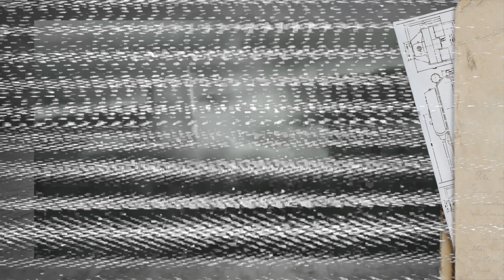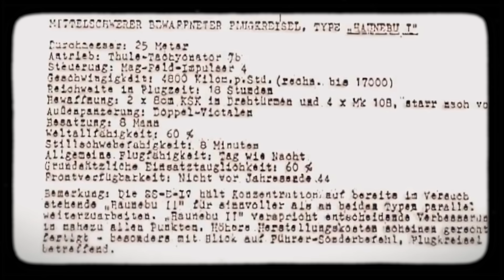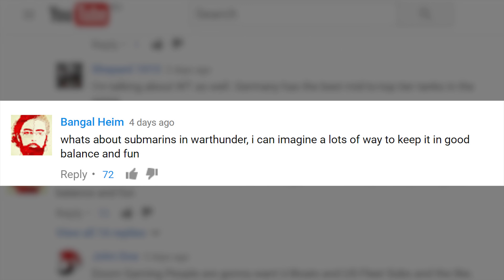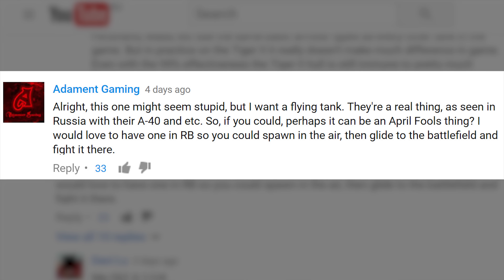War Thunder: The Shooting Range | Episode 38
In this episode:
The true Flying Fortress: one of the most mysterious German initiatives;
We’ll send them flying: Project Bigfoot and the ways you can use it to bring your team to victory;
Hotline: the developers answer questions that you’ve left in the comments!
But first, let’s start with...
The amazing Flying Flapjack!